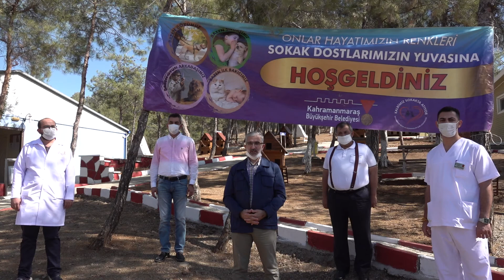4 bin cana yuva olduk